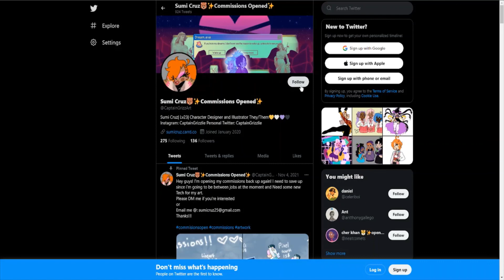Being A MENACE To My Friend's Survival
Reject survivalism. Return to insanity.

Me and my friend, "CircusGuppy", played Don't Starve Together. They taught me how to survive out in the wilderness. I taught them never to bring me along for any adventures if they wish to live.